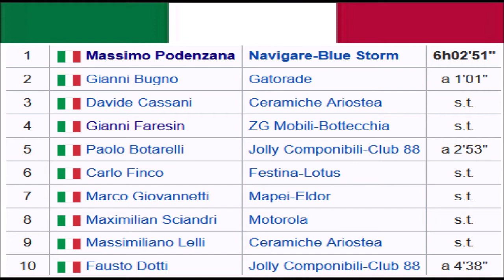Massimo Podenzana champion d'Italie 1993